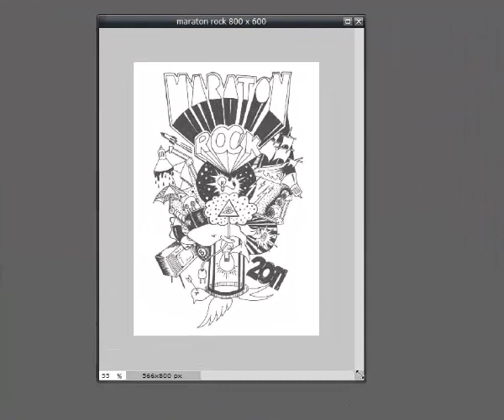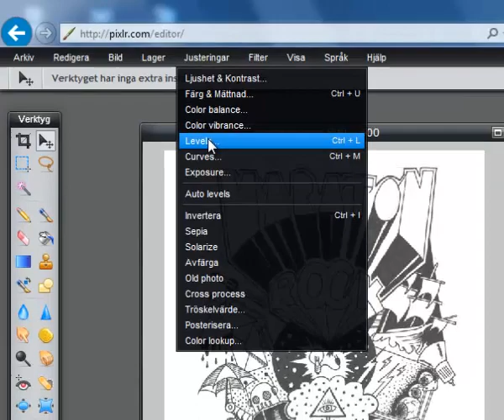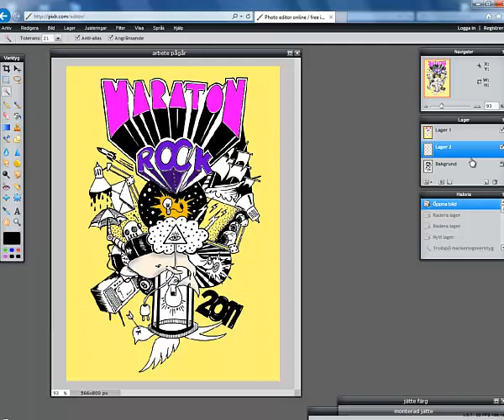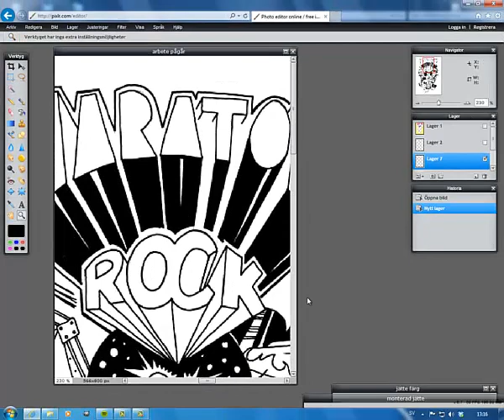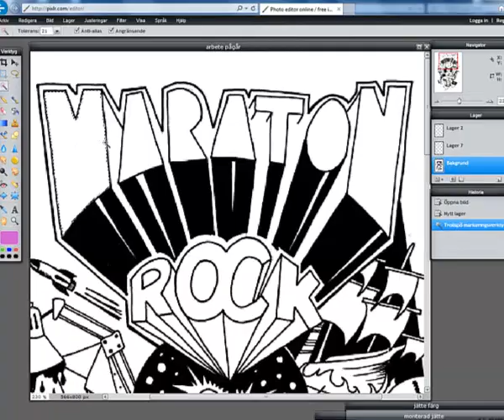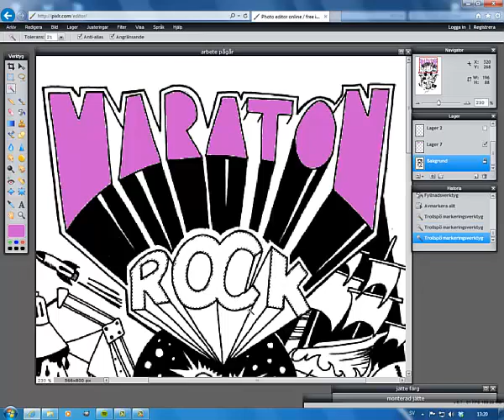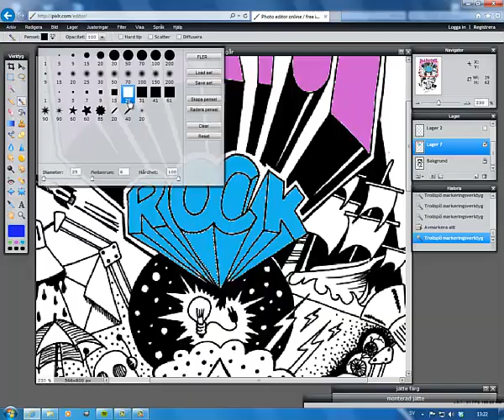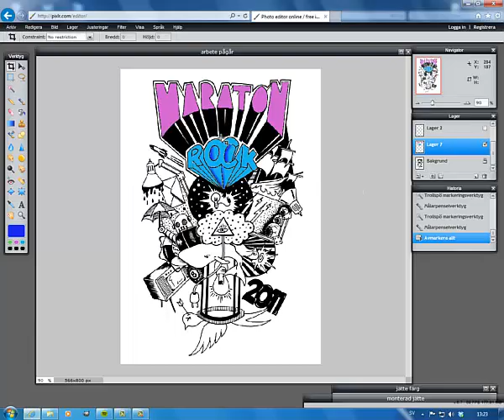En kort lektion i pixlr del 3: färgläggning